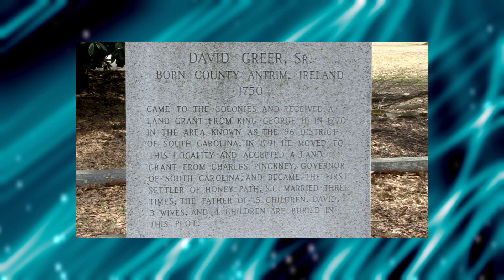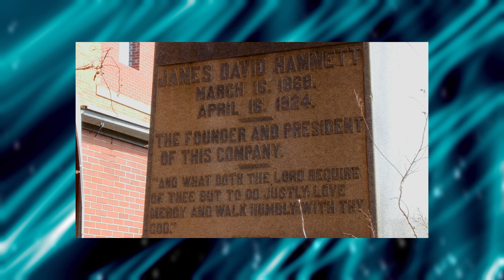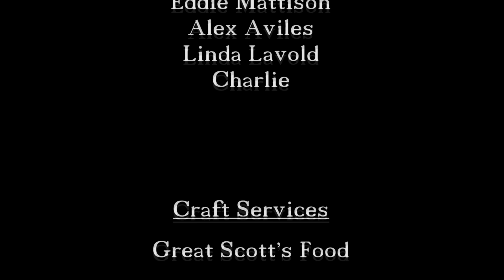EP 53 Honea Path